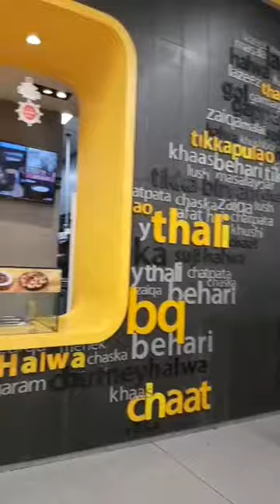A fun trip to Emporium Mall Lahore II Beautiful Place II Mimi's Kitchen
FunTrip EmporiumMall LahoreEmporiumMall Fantastic Place